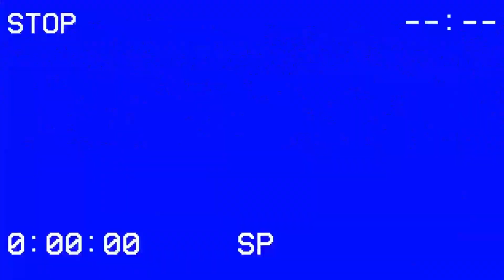An initial review to the Rings of Power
I will do a break down for these first two episodes in due course.

Stay Awesome